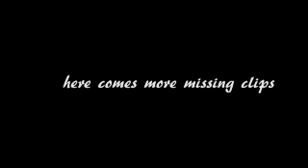tom's comedy bits the lost clips 7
you missed out on this

vids used:
power rangers
tuff puppy
the aristocats
the amazing world of gumball
regular show
adventure time
totally spies
wizadora
dc universe

audio used:
smg4
2 stupid dogs
hanna-barbera